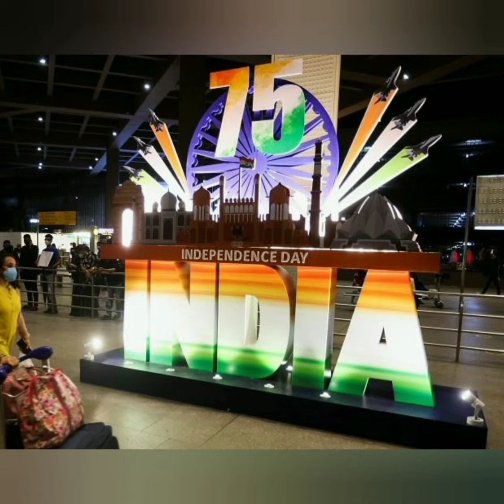75 वे स्वतंत्रता दिवस पर कविता - अक्षित भदौरिया | आज़ादी निभा पाओगे...?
deshbhakti songs